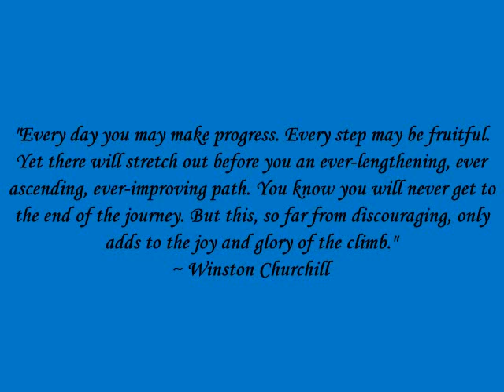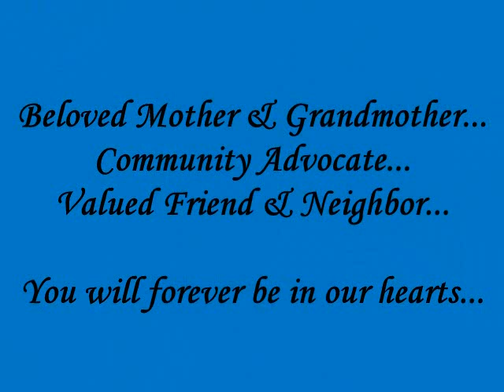Pamela S. Morris ~ A Life Celebrated in Pictures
After her courageous battle with Ovarian Cancer - My mother lost her fight on Monday July 25th. I compiled this video of her life in pictures to be played at her Memorial Service on Saturday September 24th, 2011. For those of you who could not make it... I wanted to share this with you. Thank you for all your love, support, prayers and hugs since my mom was diagnosed in February. It has been a long rough road...

Pamela S. Morris
June 19th, 1944 ~ July 25th, 2011